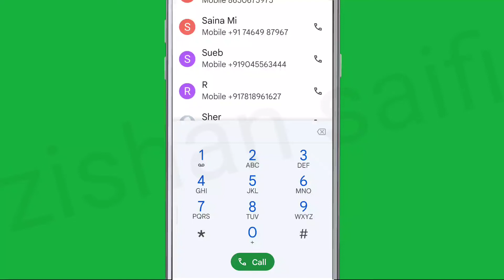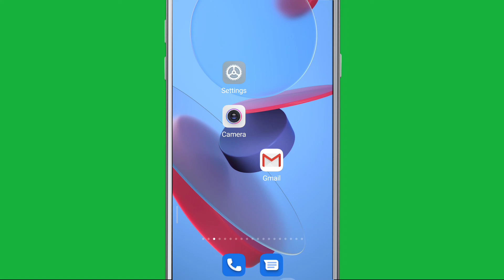How To Fix Invalid Service Code Problem Solve in Android